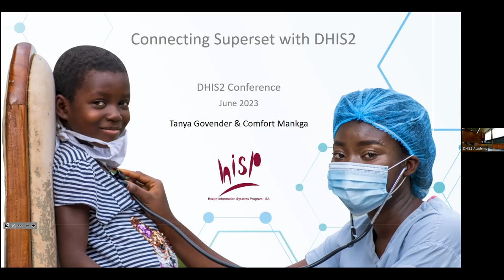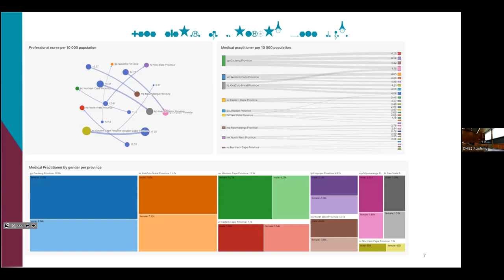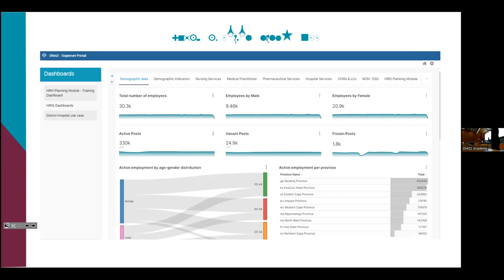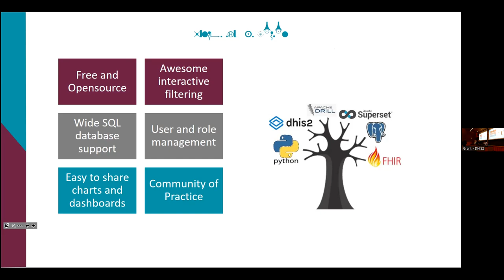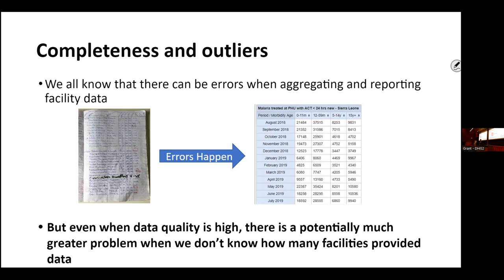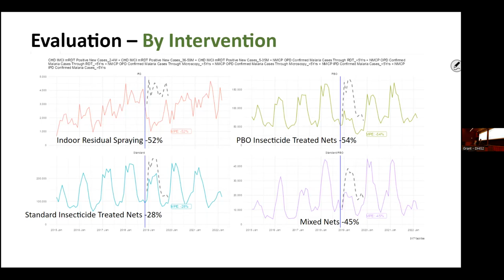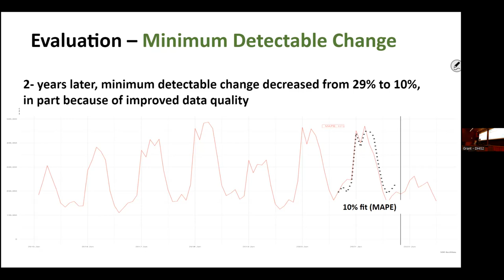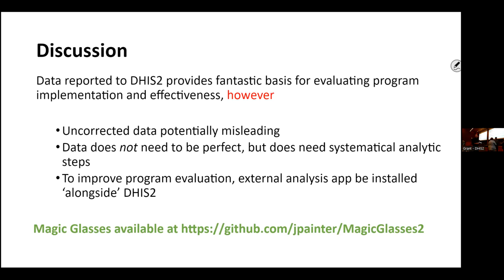AI, Big Data, and Advanced Analytics